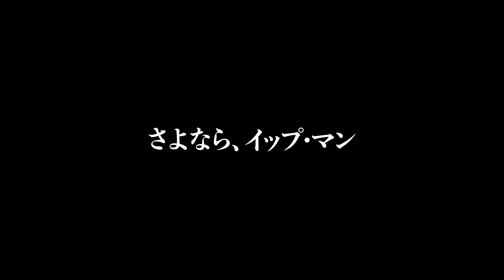ドニー・イェンから日本へのスペシャルメッセージ！『イップ・マン 完結』さよなら、イップ・マン／特別映像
『イップ・マン 完結』特別メイキング映像／新公開日7月3日（金）に決定！

1964年、最愛の妻との死別後、愛弟子ブルース・リーの招待を受け息子とともにサンフランシスコに渡ったイップ・マン。しかし、ブルースが開いた詠春拳の道場が、現地チャイナタウンと米海軍との抗争に巻き込まれ・・・。遥かアメリカの地で、最強子弟タッグが遂に誕生！

監督：ウィルソン・イップ
アクション監督：ユエン・ウーピン
出演：ドニー・イェン、スコット・アドキンス 、チャン・クォックワン 他

新公開日7月3日（金）に決定！
英題：IP MAN4／2019年／香港
配給：ギャガ・プラス